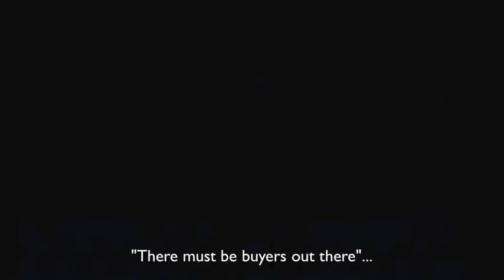Tibetan Children Story: Sandal wood seller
This is a Tibetan Children Story and a Cartoon.